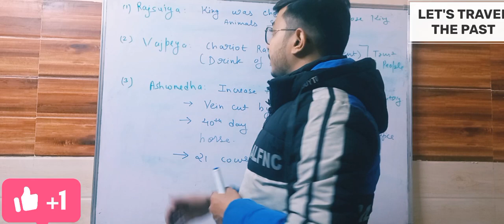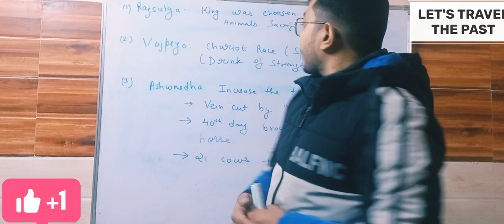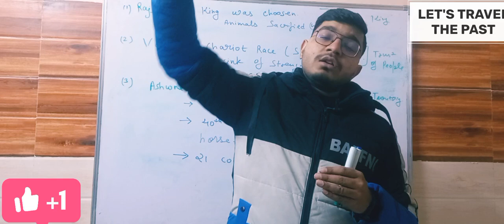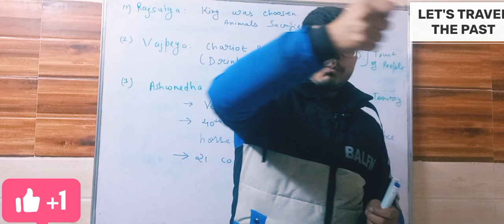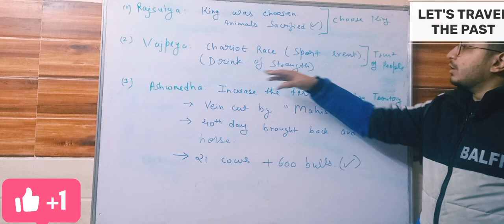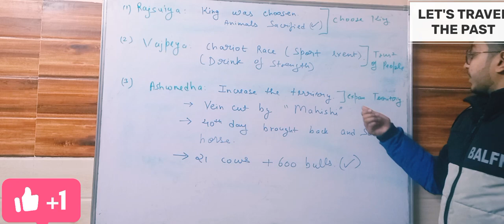RAJSUYA * VAJPAYEE * ASHWAMEDHA YAGYA#upsc .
HELLO EVERYONE.

DIFEERENCE BWTWEEN ALL TYPE OF YAJNA'S

THANKU FOR SUPPORTING US.✌️